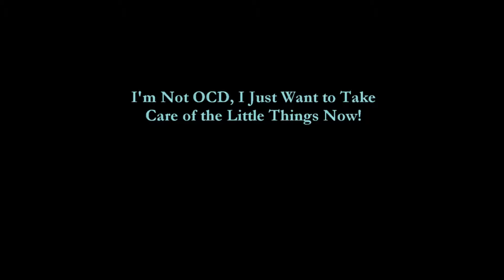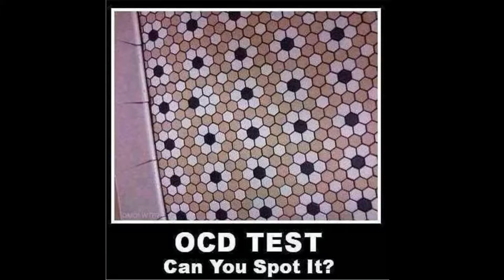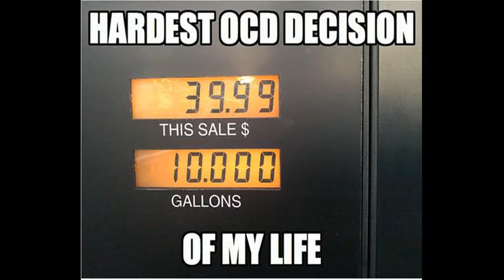I'm Not OCD, I Just Want To Take Care of the Little Things Now!